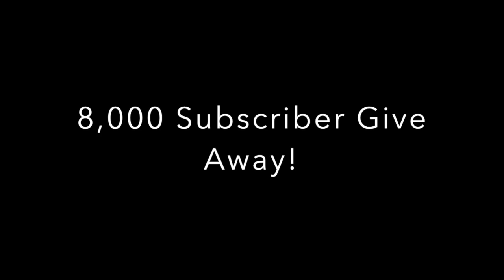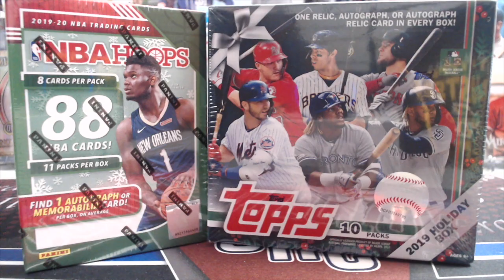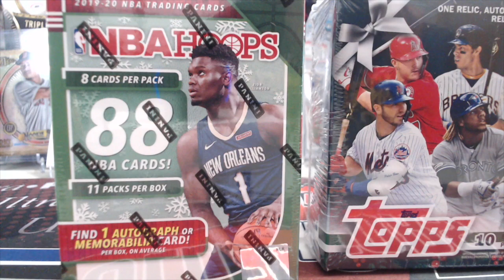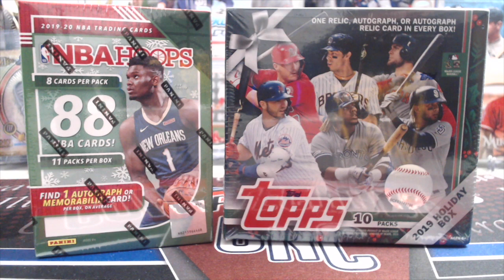8,000 Subscriber Give Away! ** A Holiday Themed Give Away Thank You!!! **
Thank you to all of our subscribers for getting us to 8,000!!! With gratitude we are giving away two prizes: 2019 Topps Holiday Box & 2019-20 NBA Hoops Holiday Blaster Box. On Dec. 22 2019 we will close the contest at 7PM, enter before Sunday at 7PM.